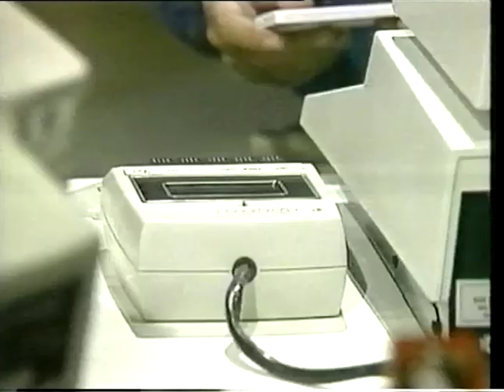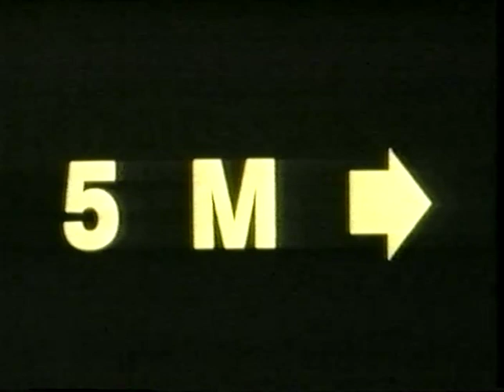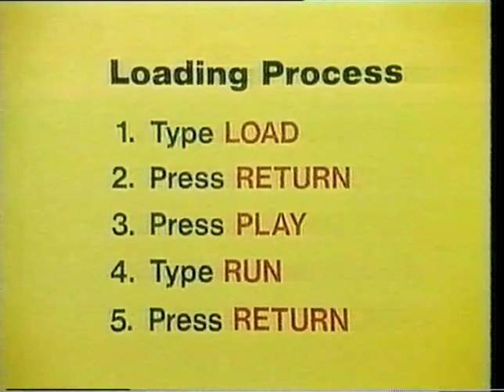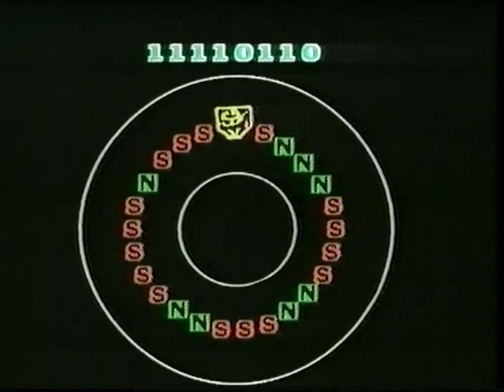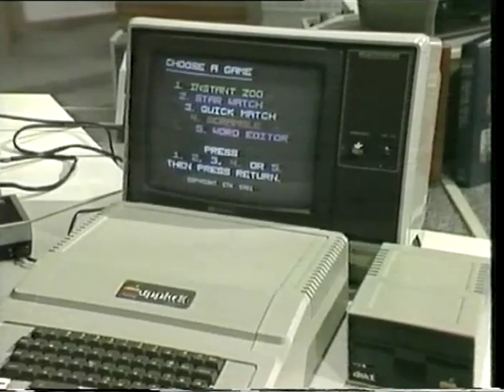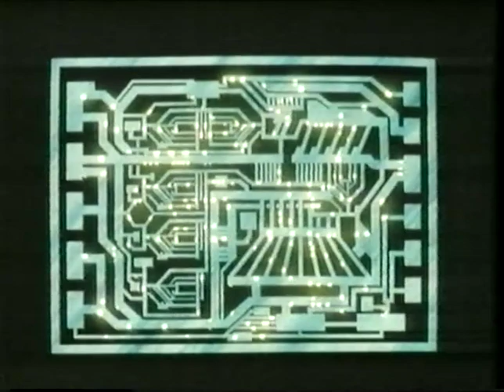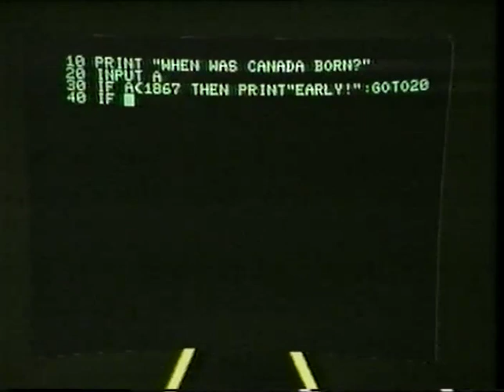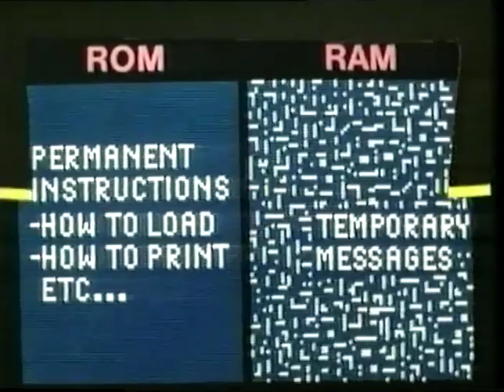Episode 1: Getting Started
Welcome to Bits and Bytes, a television program about computers, or rather about microcomputers — the small, personal ones that are selling like hot cakes nowadays.

Bits and Bytes was a Canadian television series, produced by TVOntario in 1983. It starred Luba Goy as the instructor, and Billy Van as the student.  The show consisted of 12 episodes and featured many of the classic 80s microcomputers including the Apple ][, Commodore PET, VIC 20 and 64, Atari 800, TRS-80, TI 99 and the IBM PC. The subjects were:

Program 1: Getting Started
Program 2: Ready-Made Programs
Program 3: How Programs Work?
Program 4: File & Data Management
Program 5: Communication Between Computers
Program 6: Computer Languages
Program 7: Computer-Assisted Instruction
Program 8: Games & Simulations
Program 9: Computer Graphics
Program 10: Computer Music
Program 11: Computers at Work
Program 12: What Next?

Also note that this series is no longer available for sale, and has been made available here for posterity.